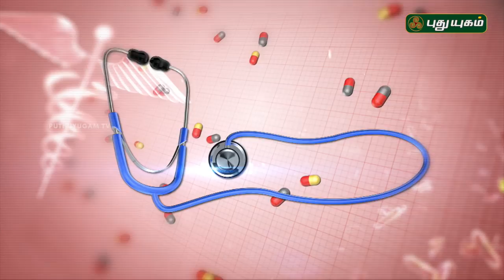முடக்குவாதம் அறிகுறிகள் மற்றும் சித்த மருத்துவ தீர்வுகள்! | Doctor On Call | 14/05/2018